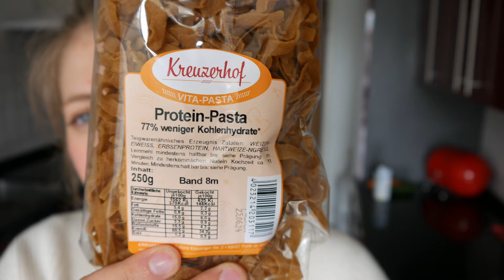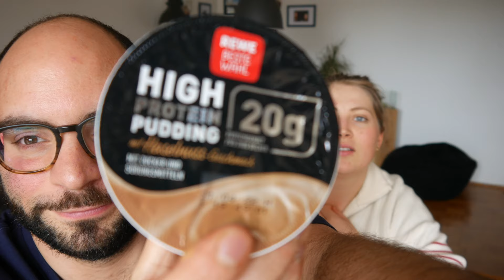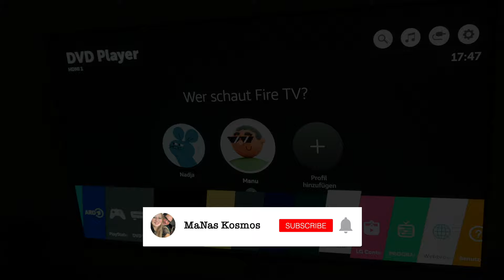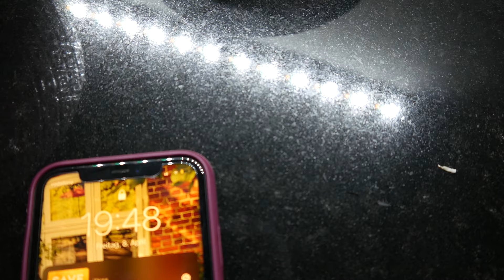Brainfood: Unsere Food Faves beim Lernen I Vlog I Gesund, Schnell, Kalorienarm & Lecker 🤤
Hallo Freunde ✌🏼😎

Wir freuen uns, dass ihr wieder dabei seid und wünschen Euch ganz viel Spaß mit dem Video.

Manu & Nadja ✌🏼✌🏼

TIMESTAMPS:
00:00 Update: Manu fährt in den Urlaub & neue Brillen
03:53 Erster Snack: Dinkel Toast + Reiswaffeln
06:00 Mittagessen: Protein-Nudeln
08:15 Prank + unsere Food Faves
13:53 Sport Empfehlung (@KyraPro ) + Abendessen

Allgemeines:
Schreibtisch- Unterlage

Überblickskarteikarten:
BGB I
BGB II

Unser Equipment:
Rode Microfon